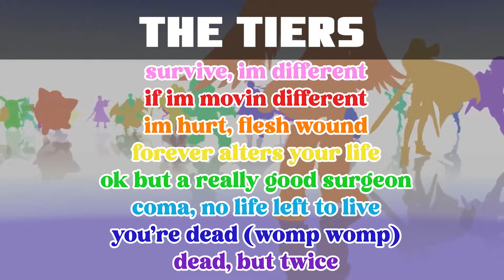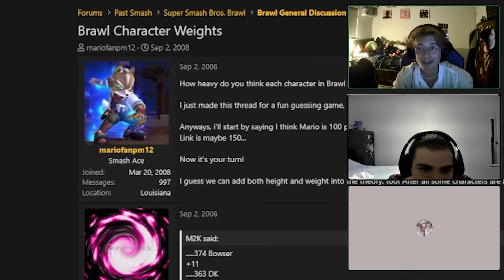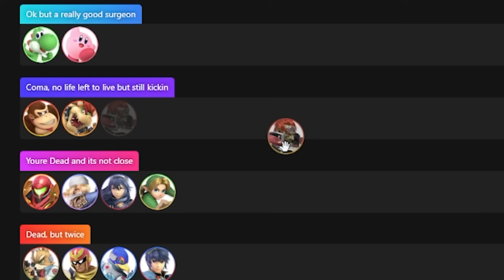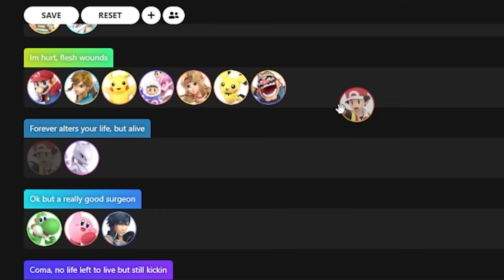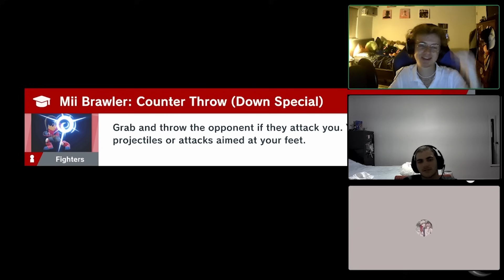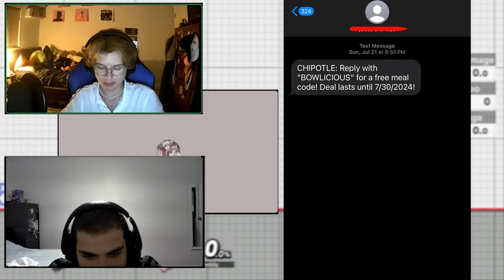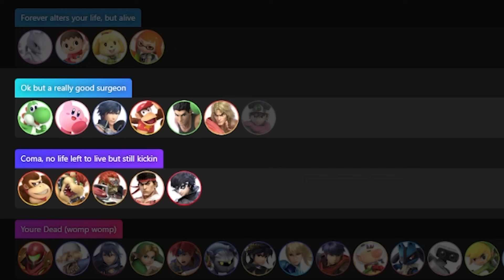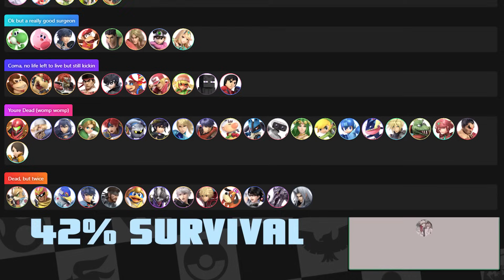What Final Smashes Can You Survive IRL?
Finally, the age old question of can Donkey Kong put an end to my existence can be answered by the best casual video to date.

Also shoutout @CONEYZZ for the idea *handshake*

music
Mushroom Bridge - Mario & Sonic at the Sochi 2014 Olympic Winter Games
Beach Volleyball - Mario & Sonic at the London 2012 Olympics Games
Mii Editor - Mii Maker (Wii U)
Main Menu - WarioWare: Get It Together!
Gear Getaway - Super Smash Bros. Ultimate
Dolphin Shoals - Mario Kart 8 Deluxe
Abandoned Beach - Kirby and the Forgotten Land
Juice Archipelago - Sonic Lost World
Daisy Circuit - Mario Kart Wii
Clock Tower Stage - Marvel Vs Capcom 2
Ocean Palace - Sonic Heroes
Online Menu - Mario Kart 8 Deluxe
SOS Backup - Sonic Frontiers
Battle! (Island Kahuna) - Super Smash Bros. Ultimate
Green Hill Zone (Act 1) - Sonic Mania
X-Naut Fortress - Paper Mario: The Thousand Year Door
House Preview - Animal Crossing Happy Home Designer
Island Tour (Day) - Animal Crossing New Horizons
Energy Mine Ruins (Armored Armadillo Stage) - Mega Man X
Athletic - Yoshi's Island
Options Menu - Mario Kart DS
Party Preparations - Mario Party 10
Via Dolce - Super Smash Bros. Ultimate
Visitor Arrival - Animal Crossing New Horizons
DK Summit - Mario Kart Wii
OK - Rhythm Heaven Fever
Moon River (Instrumental) - Bayonetta 2
Halland/Dalarna - Super Smash Bros. Ultimate
Afternoon on the Island - Super Smash Bros. Ultimate
Trial - Phoenix Wright Ace Attorney
Lancer's Theme - Deltarune
Simian Segue (Bonus Room Blitz) - Super Smash Bros. Ultimate
1PM - Animal Crossing
Palmtree Panic (Present) [JP] - Sonic CD
Incursion - Jojo's Bizarre Adventure: Golden Wind
Just Another Day - Knuckles' Chaotix

big shoutouts to johan and nick this took us like 2.5 hours when we all thought itd take like 45 minutes